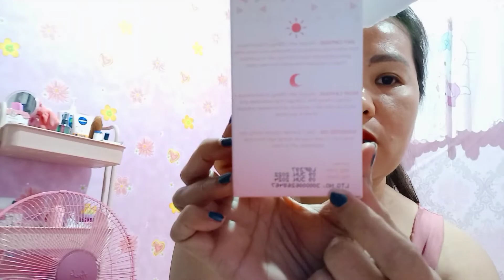Unboxing LUMI 24h Glutathione capsules (BEAUTY VAULT) / Cheng Mendoza